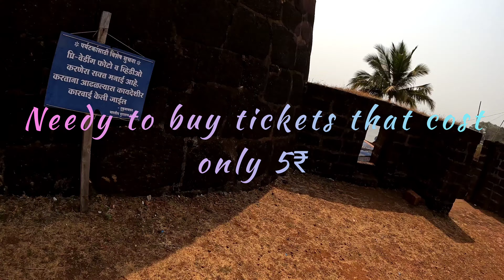Konkan Trip Day 2 | Jaigad to Vijaydurg via Ratnagiri I Part 2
Day 2 of konkan Trip,
Part 2 is continuing from Ratnagiri to Vijaydurg
Stunning views.